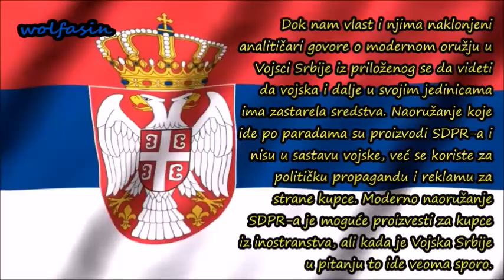VOJSKA SRBIJE TRENUTNO NAORUŽANJE - SUROVI PODACI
U klipu je prikazano oružje koje se nalazi u jedinicama Vojske Srbije.  Proizvodi SDPR-a koji idu po paradama nisu prikazani jer se ne nalaze u Vojsci Srbije, već služe samo za mazanje očiju narodu. U predhodnim klipovima o Vojsci Srbije prikazivao sam sredstva koja bi trebalo da budu uvedena u naoružanje Vojske Srbije, ali pošto se ta modernizacija odvija neverovatno sporo, rešio sam da vam predstavim trenutno naoružanje kojim vojska raspolaže.